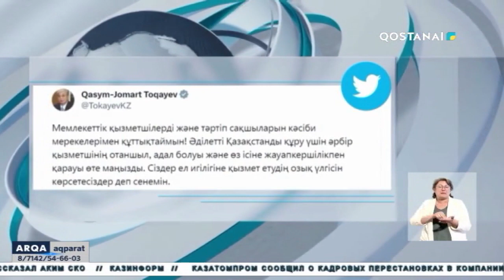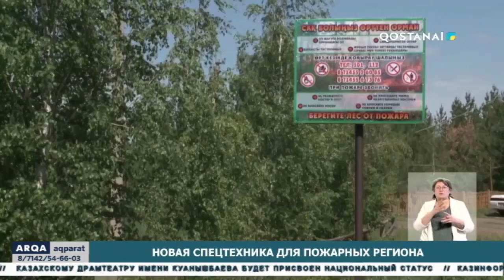«ARQA AQPARAT» (итоговые новости) 23.06.2023